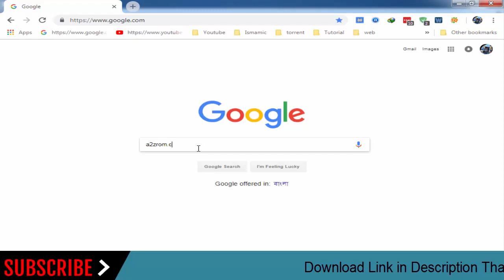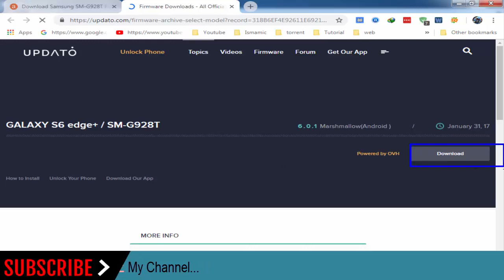How To Download Samsung Galaxy S6 edge Plus SM-G928T Stock Firmware (Flash File) For Update Device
How To Download Samsung Galaxy S6 edge Plus SM-G928T Stock Firmware (Flash File) For Update Android Device